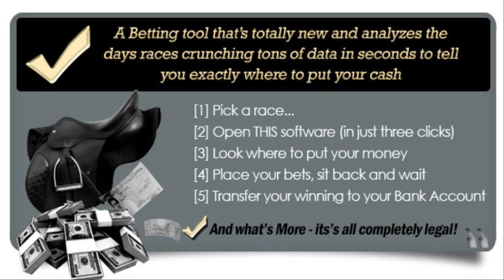Free Horse Racing Selections